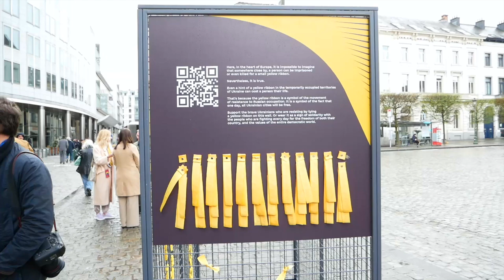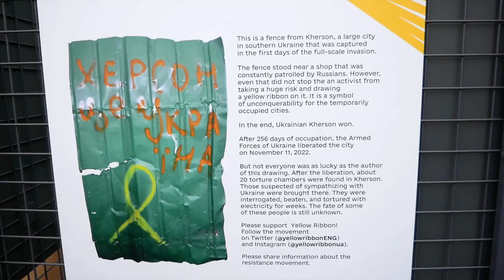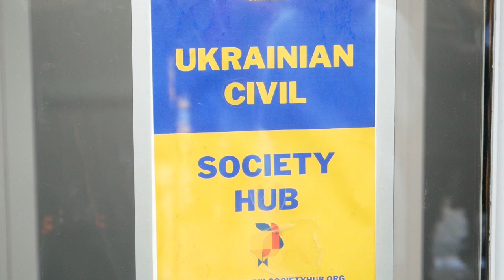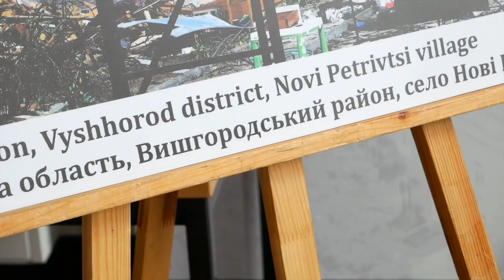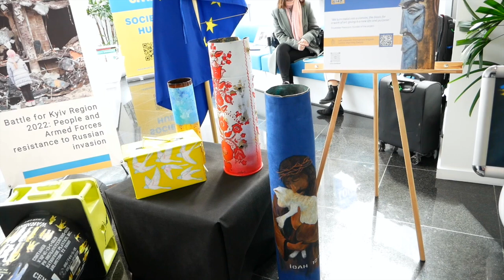У Брюсселі відкрили виставку українського спротиву "Жовта стрічка"